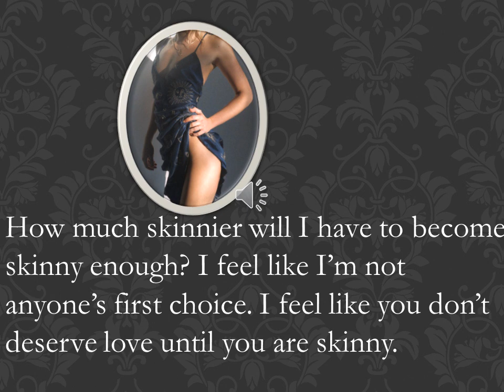I WANT TO BE MORE THAN ENOUGH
DO YOU HAVE TO BE  MORE RICH OR SKINNY TO DESERVE LOVE?